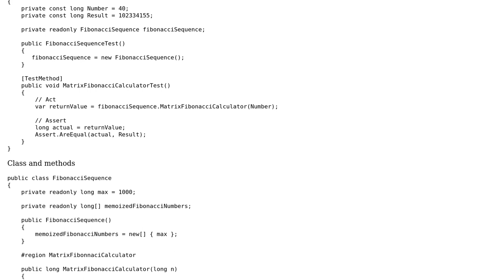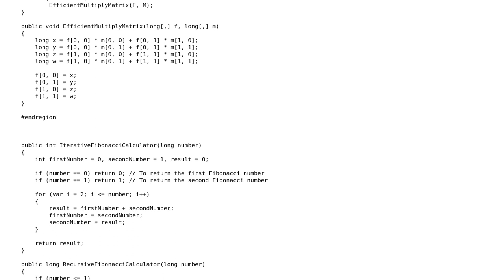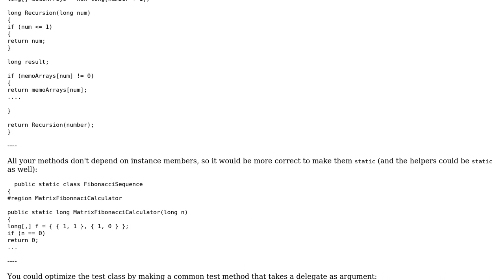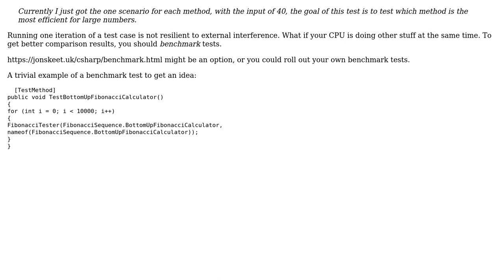Calculating Fibonacci sequence in several different ways (2 Solutions!!)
Calculating Fibonacci sequence in several different ways

With thanks & praise to God, and with thanks to the many people who have made this project possible! You are responsible for your own actions.